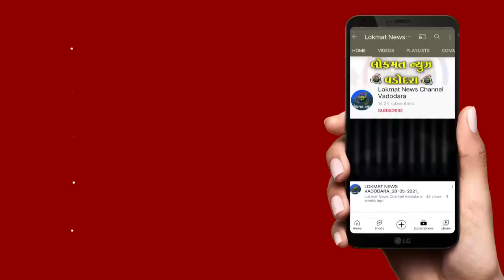આજવા રોડ વિસ્તારમાં થતા દેહ વેપારનો પર્દાફાશ એકની ધરપકડ